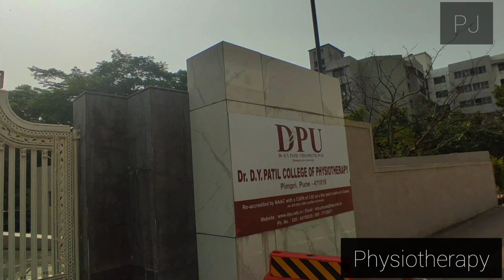D Y PATIL MEDICAL COLLEGE, PUNE CAMPUS | vlog 06